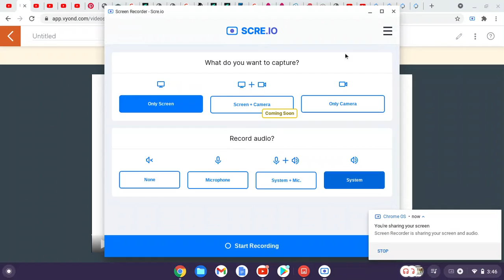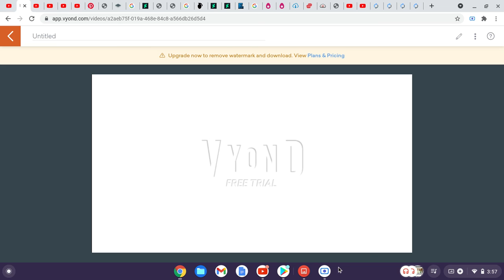an randomly long beating